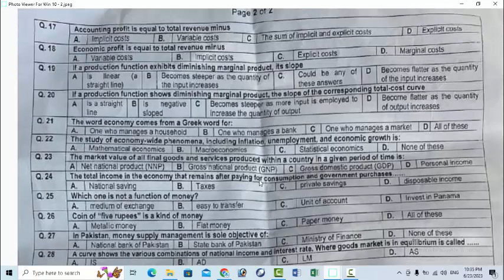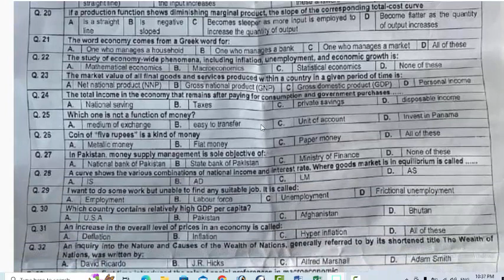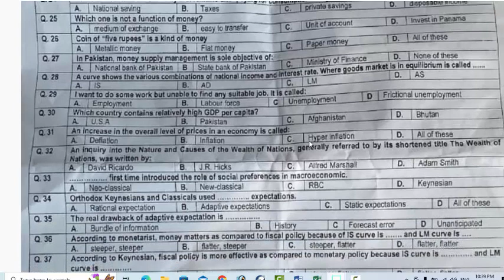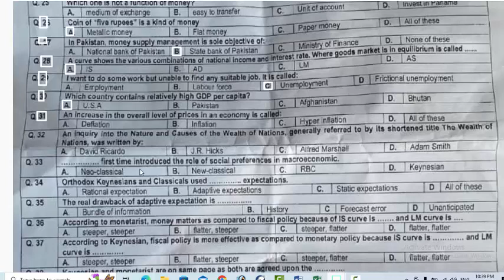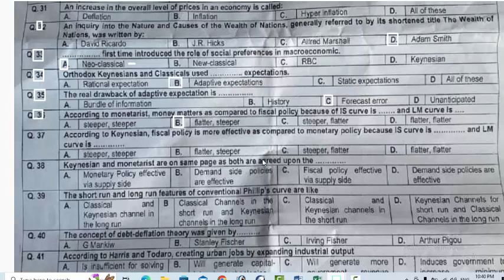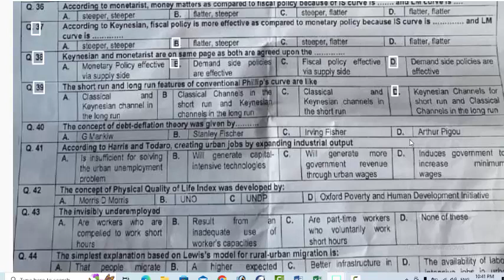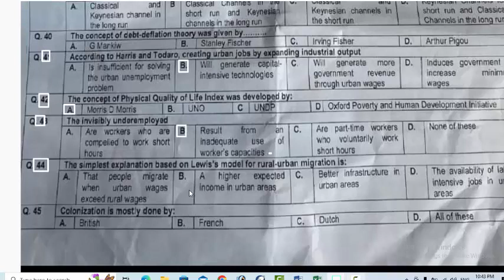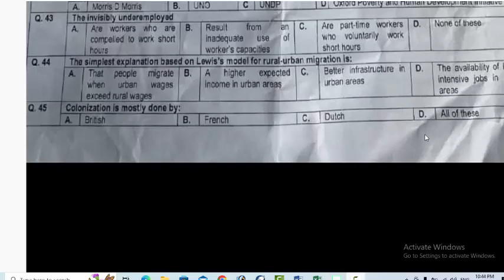Lecturer / SS Economics KP PSC dated 23-06-2023 : Lecturer Subject Specialist in Economics Part - 2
A perfectly competitive market has.
If an increase in the price of good X leads to a decrease in the demand for good Y, then X and Y are
The law of demand states that an increase in the price of a good.
The las of supply states that an increase in the price of a good.
If an increase in consumer incomes leads to a decrease in the demand for good X, the good x is:
That the supply curve for good X is upward sloping indicate that.
Which of the following shifts the demand for good X to the right.
If the price of a good is above the equilibrium price.
If the price of a good is below of the equilibrium price.
If the price of a good is equal to the equilibrium price.
An increase (rightward shift) in the demand for a good will tend to cause.
A decrease (leftward shift) in the supply for a good will tend to cause
If there is an increase in both the supply and demand for computers. In the market for computer, we would expect.
Suppose there is an increase in both the supply and demand for personal computers. Further, suppose the supply of computers increases more than demand for computer. In the market for personal computer, we would expect.
Suppose consumer tastes shift toward the consumption of apples. What is the impact of this event on the market for apples.
Suppose both buyers and sellers of good x (for example wheat) expect the price of good x to rise in the near future. What would happen to the equilibrium price & quantity in the market for good x today.
accounting profit is equal to total revenue minus
Economic profit is equal to total revenue minus
If a production function exhibits diminishing marginal product, its slope
If a production function shows diminishing marginal product, the slope of the corresponding total cost curve.
The word economy comes from a greek word for
The study of economy-wide phenomena, including inflation, unemployment, and economic growth is.
The market value of all final goods and services produced with in a country in a given period of time is.
The total income in the economy that remains after paying for consumption and government purchases.
Which one is not a function of money.
Coin of Five rupees is a kind of money.
In Pakistan, money supply management is sole objective of:
A curve shows the various combination of national income and interest rate. Where goods market is in equilibrium is called.
I want to do some work but unable to find any suitable job. Is is called.
Which country contains relatively high GDP per capita
An increase in the overall level of prices in an economy is called.
An inquiry into the Nature and causes of the wealth of nations, generally referred to by its shortend title The wealth of nation was written by.
_________ first time introduced the role of social preferences in macroecomic
Orthodox Keynesians and classicals used _______ expectations.
The real drawback of adaptive expectation is:
According to monetarist, money matters as compared to fiscal policy because of IS curve is _______ and LM curve is ______
According to Keynesian, fiscal policy is more effective as compared to monetary policy because IS curve is _______ and LM curve is____
Keynesian and monetarist are on same page as both are agreed upon the:
The short run and long run features of conventional phillip’s curve are like.
The concept of debt deflation theory was given by
According to Harris and Todaro, creating urban jobs by expanding industrial output
The concept of Physical Quality of Life index was developed by
The invisible underemployed
The simplest explanation based on Lewis’s model for rural-urban migration is:
Colonization is mostly done by